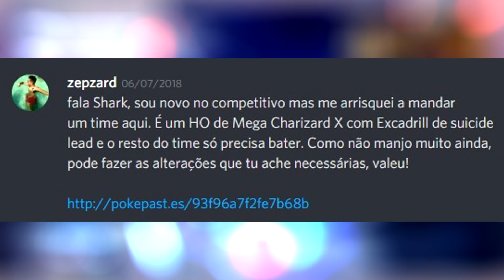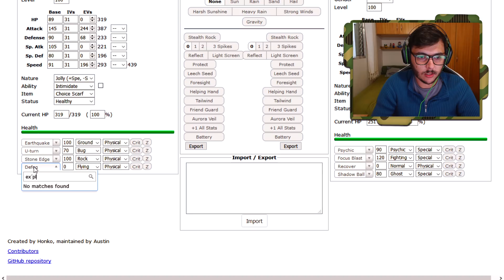Esquadrão Showdown #128 - "MEU GÊNIO SÓ TINHA UM DESEJO!" | Smogon OU - Pokémon USUM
Esquadrão Showdown #128 em Pokémon Ultra Sun e Ultra Moon. Esse episódio jogando em OU, usando o time do Zepzard.

★ Instagram do Canal:
▶ sharktuxaoficial

--\o/--